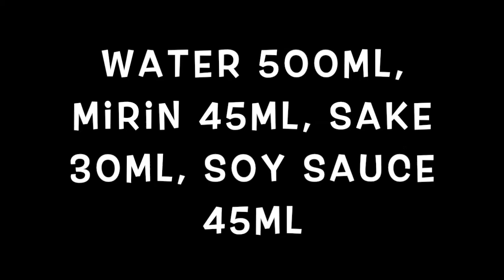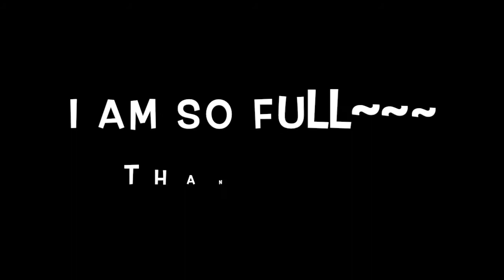【Japanese cold noodle】verywellseido: April 26th Today's lunch Japanese cold noodle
ざるそば

そうめん